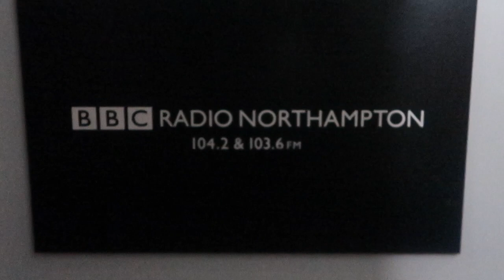BBC Interview Vlog || Boohoo review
Hi guys, so I wanted to share my first ever radio interview to do with fashion! BBC RADIO NORTHAMPTON ! I was so excite still can't believe this happened. So sorry but I wasn't allowed to log in the studio whilst live, however if you log onto BBC radio Northampton and listen to the show on the 7th Feb 2019 @19:00pm fast forward to 19:41 that is when my interview starts. Please tune in allow your fingers to come back leave a comment on how you think I did!